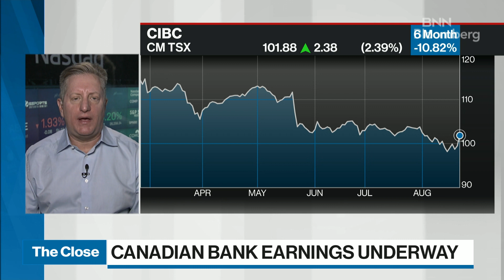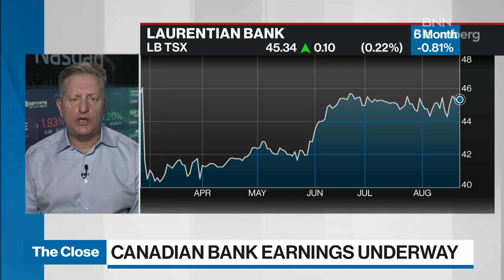Why Steve Eisman Is Shorting Canadian Tire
Aug.23 -- Steve Eisman, portfolio manager at Neuberger Berman Group, discusses Canadian bank earnings and explains his short of retailer Canadian Tire on BNN Bloomberg.